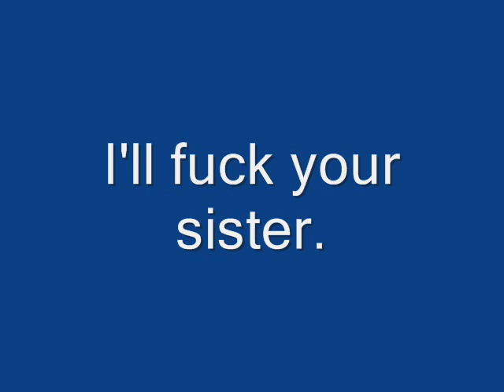Man Ranch.wmv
Ol' Smitty's plans for a nice port vacation in Australia after a loooooooong cigarette-less training operation. Fires were started, trees were cut down with machine guns firing at the cyclic rate, but liberty was not given to those who most desired it, Here is THAT desire!